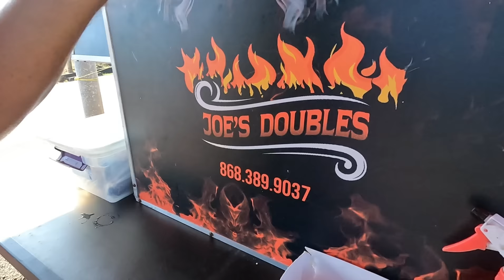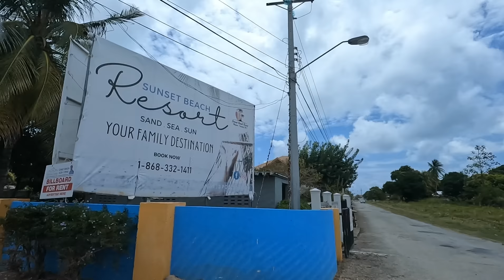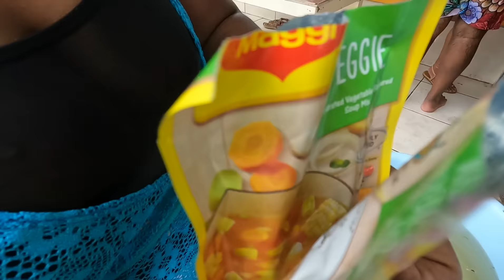Joe's Doubles | Pelau & Spicy Curried Xlayers In Mayaro.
Easter Monday at Sunset beach resort in Mayaro Trinidad.